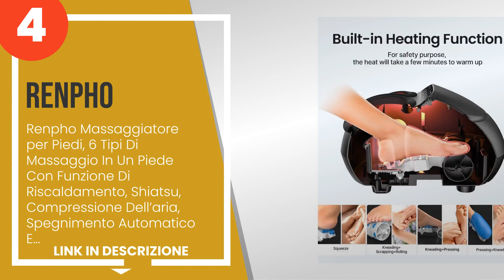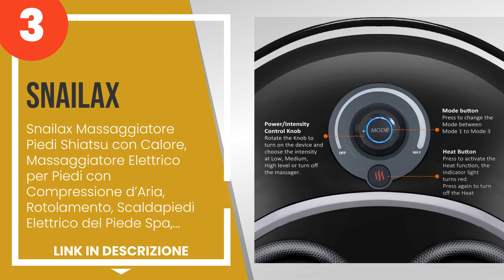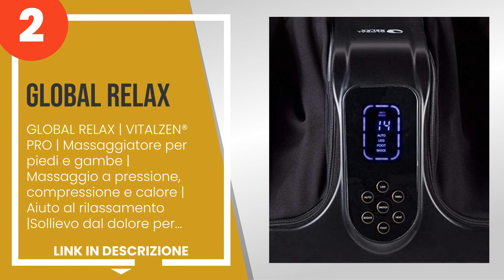I 4 migliori massaggiatori per piedi elettrici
1) GLOBAL RELAX | VITALZEN® ... »
2) GLOBAL RELAX | VITALZEN® ... »
3) Snailax Massaggiatore Pie... »
4) Renpho Massaggiatore per ... »

✋ Ecco i 4 migliori massaggiatori per piedi elettrici, disponibili sul mercato.

00:00 - Intro
00:08 - 4) Renpho Massaggiatore per Piedi, 6 Tipi Di Massaggio In Un Piede Con Funzione Di ...
00:51 - 3) Snailax Massaggiatore Piedi Shiatsu con Calore, Massaggiatore Elettrico per Pied...
01:40 - 2) GLOBAL RELAX | VITALZEN® PRO | Massaggiatore per piedi e gambe | Massaggio a pre...
02:21 - 1) GLOBAL RELAX | VITALZEN® PRO | Massaggiatore per piedi e gambe | Massaggio a pre...